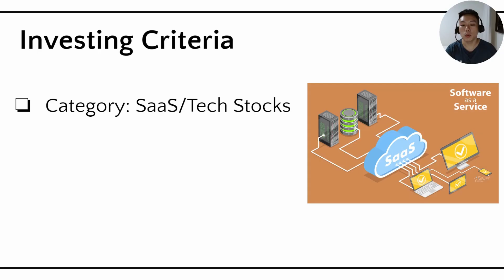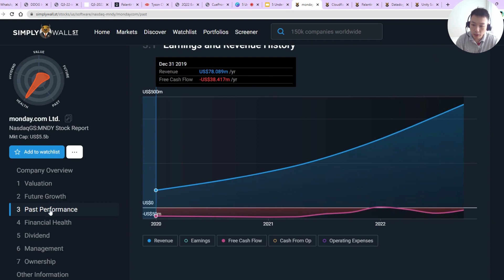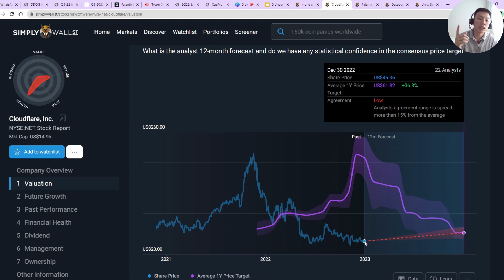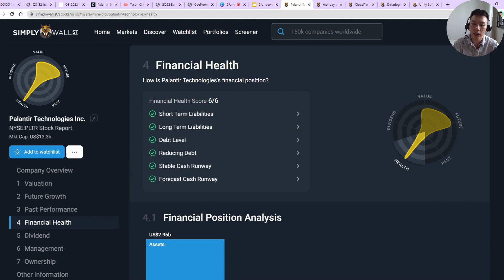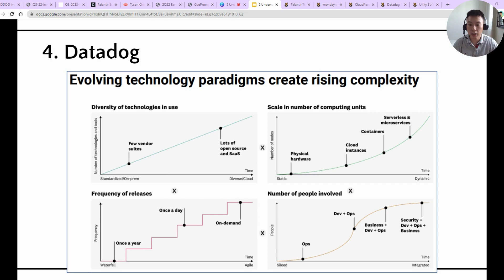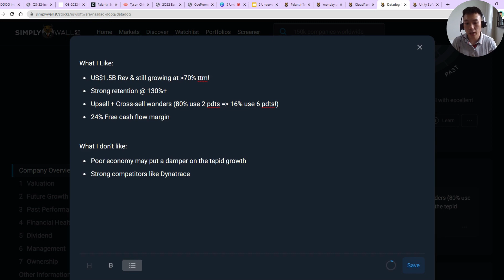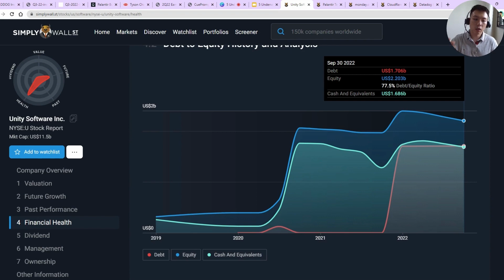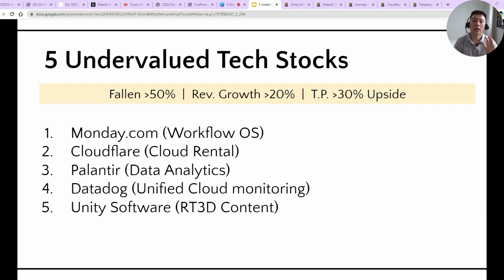5 Undervalued Tech Stocks to Buy Now | SaaS stocks with more than 20% revenue growth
FREE "10 Insider Stocks" Ebook